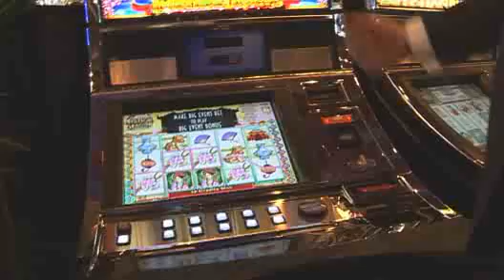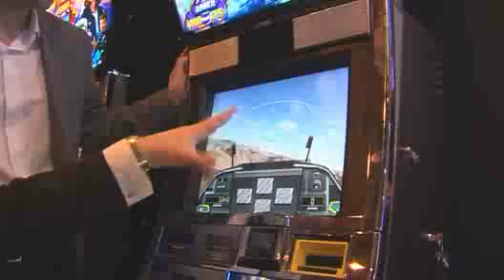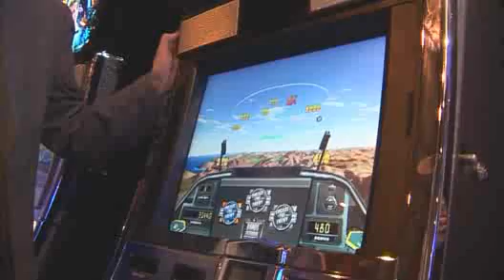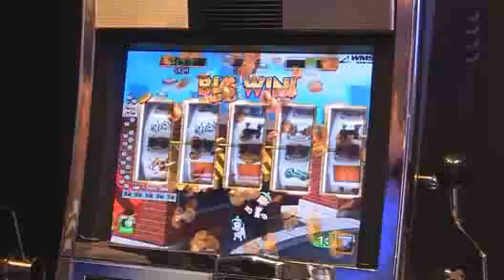WMS - USA - International Gaming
WMS - USA - International Gaming  - Jonathan Race